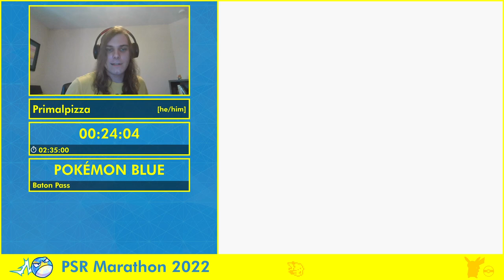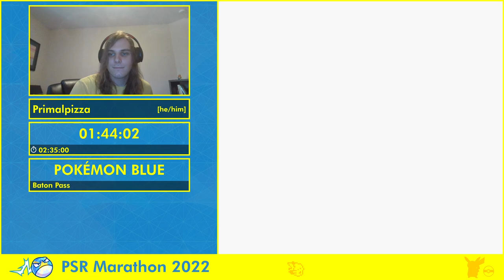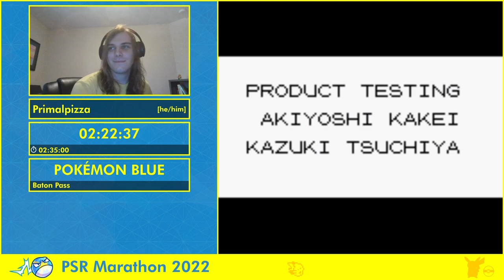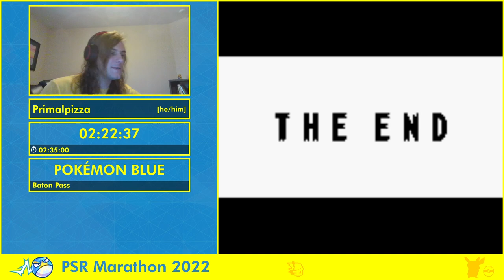PSR Marathon 2022 - Pokémon Blue Baton Pass by Primalpizza